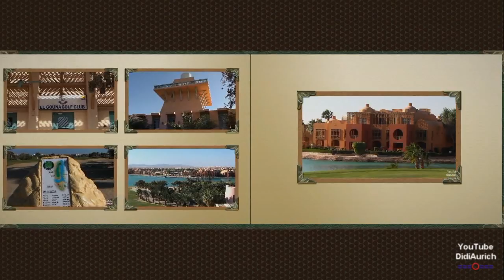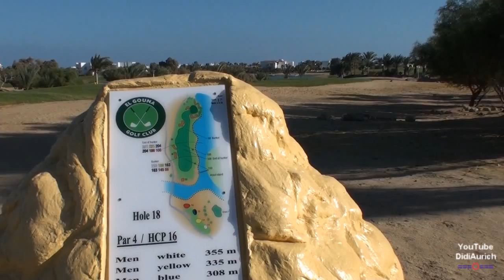Egypt Ägypten Steigenberger Golf Resort El Gouna 5 Sterne 5 ***** شتيجنبرجر جولف ريزورت الجونة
Ein Rundgang durch das Steigenberger Golf Resort in El Gouna
A tour of the Steigenberger Golf Resort El Gouna
Une visite de la El Gouna Steigenberger Golf Resort